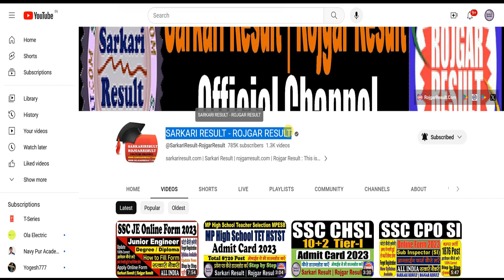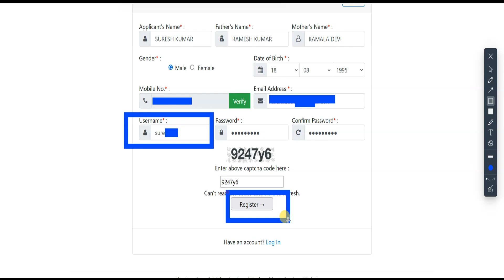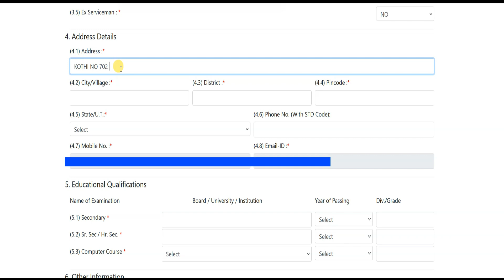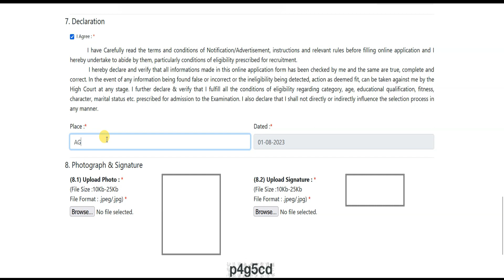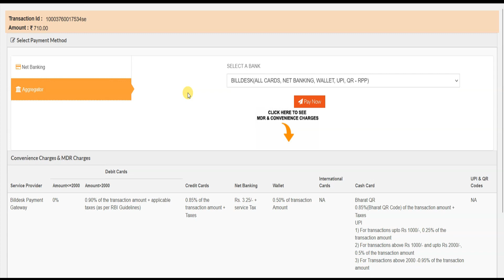Rajasthan High Court Stenographer Online Form 2023 Kaise Bhare | How to Fill RHC Steno Form 2023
Rajasthan High Court Stenographer Recruitment 2023 Online Form Link to Apply

Rajasthan High Court RHC, Jodhpur has released the advertisement of Stenographer (Hindi / English) Grade II and III Post. Those candidates who are interested in this Rajasthan High Court RHC Steno Exam 2023 fulfill the eligibility can apply online from 01 August 2023 to 30 August 2023. For other information related to recruitment like syllabus, age limit, qualification, pay scale and all other information read the advertisement and then apply.

"Rajasthan High Court Stenographer Online Form 2023: Everything You Need to Know!"
In this detailed video, we'll be discussing the Rajasthan High Court Stenographer examination. We cover the eligibility criteria, selection process, important dates, and application process. You'll also get tips on how to prepare for the exam and score better.

"Rajasthan High Court Stenographer Online Form 2023: Step-by-Step Application Process"
In this tutorial video, we'll be guiding you through the entire application process for the Rajasthan High Court Stenographer examination. From registration to fee payment, uploading documents, and submitting the form, we'll cover each step in detail.

"Rajasthan High Court Stenographer Online Form 2023: Syllabus and Exam Pattern"
In this video, we'll be discussing the syllabus and exam pattern of Rajasthan High Court Stenographer examination. We cover the topics you need to study, the marks weightage, and the types of questions asked. This will be helpful for you to plan your preparation strategy.

"Rajasthan High Court Stenographer Online Form 2023: Tips and Tricks to Crack the Exam"
In this video, we'll be sharing some valuable tips and tricks to help you crack the Rajasthan High Court Stenographer examination. We'll discuss time management techniques, study strategies, previous year question papers analysis, and more.

"Rajasthan High Court Stenographer Online Form 2023: Frequently Asked Questions"
In this video, we'll be answering some frequently asked questions about the Rajasthan High Court Stenographer examination. We'll cover topics like eligibility criteria, age limit, educational qualifications, selection process, and more. This will help clear any doubts you may have about the exam.

Using Hashtag